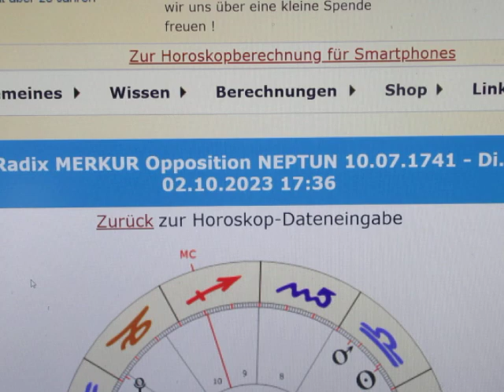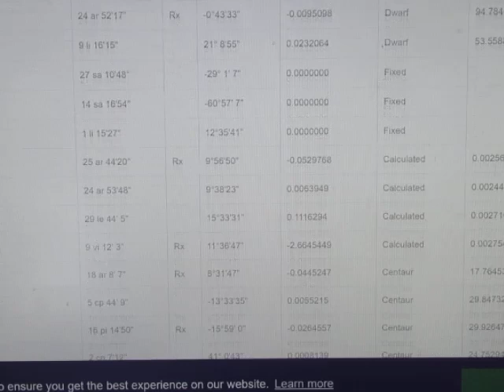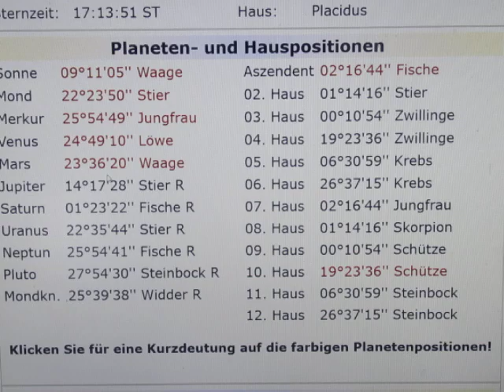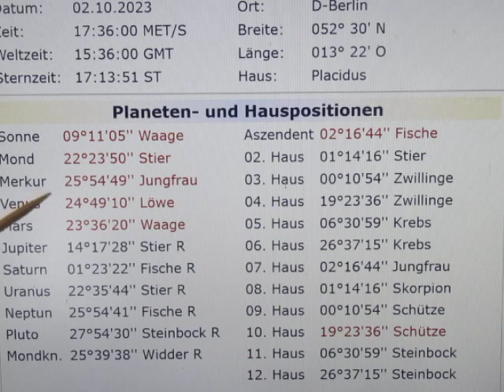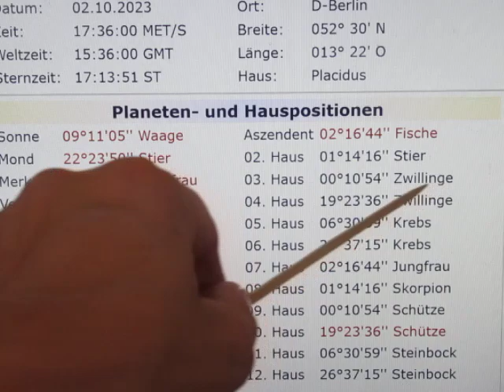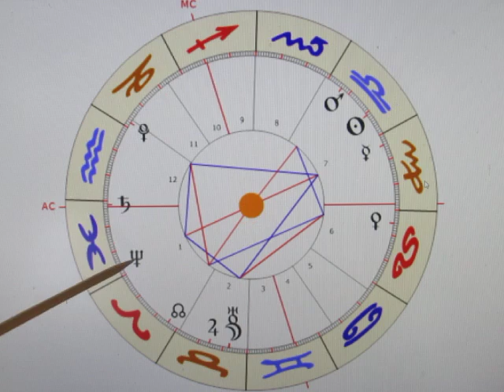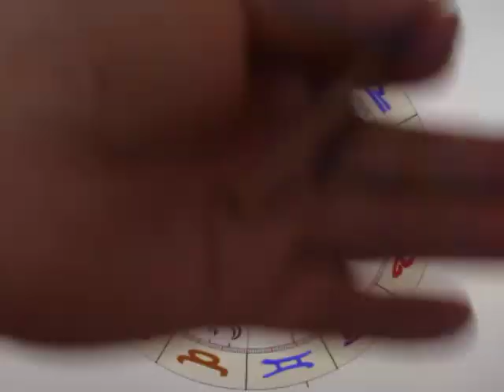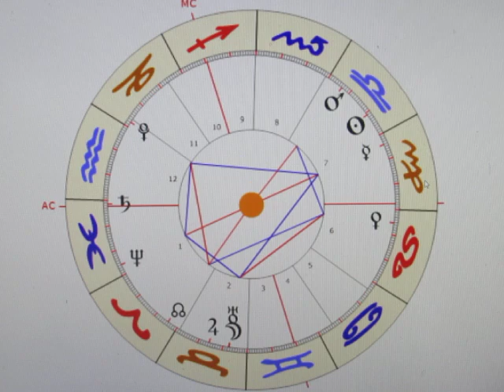1/2 - MERKUR Opposition NEPTUN - 02.10.2023/10.07.1741 - Bringt SATURN große Kälte & Härte?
Morgen ist ein "keltischer MARS-Tag", was doch einiges an Nervosität bringen wird. Da SATURN allerdings dermaßen DOMINANT am ASZENDENTEN steht, werden wir große Entbehrungen über den vollen Zeitraum bis 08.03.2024 erwarten müssen - und es wird noch genügend weitere Horoskope bis dahin geben! Dennoch ist dieses Horoskop mehr als markant - es ist richtungsweisend!

Der Aspekt zwischen MERKUR & NEPTUN hat mehrere Botschaften, eine davon lautet, dass die Menschen wieder "nach allen Regeln der Kunst" BELOGEN werden, denn MERKUR steht als H4 auch für die Bevölkerung...

Zensur & Shadowbanning setzen mir
immer stärker zu! Abo-Zahlen nehmen
trotz täglicher Aktivität von mir ab!
Dank Deiner Unterstützung
kann ich dennoch weiter arbeiten!

Bankverbindung
BIC - BAWAATWW